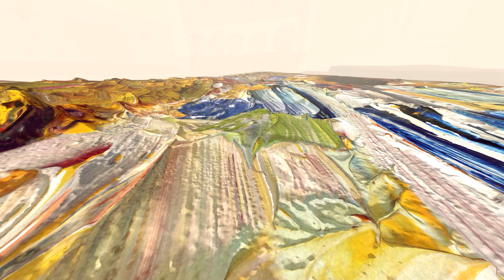【XR大觀】《梵谷的調色盤》Van Gogh’s Palette｜2024 XR DREAMLAND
XR大觀｜《梵谷的調色盤》Van Gogh’s Palette

法國、臺灣 France, Taiwan｜2023｜Color｜20 min｜互動VR Interactive VR｜英語、法語、中文 English, French, Chinese｜無字幕 No Subtitle

導演 艾妮斯．莫利亞（Agnès MOLIA）＆ 高登（Gordon）

梵谷最喜歡的黃色，是鈷黃？是銘黃？是檸檬黃？是向日葵的黃色，也是麥田的黃色，是南法陽光的顏色。

透過瑪格麗特．嘉舍小姐的聲音，我們隨著這名年輕女子，推開房門，走入梵谷的私人醫師——嘉舍醫生的起居室，在這邊曾經迴盪著鋼琴的樂聲，一張張的老照片，帶我們走入梵谷的生命記憶。一隻靈巧的翠鳥，穿越畫框，帶領我們踏上不朽之旅程，看見咖啡店美麗的燈光，領略星夜之璀璨，藍色與綠色的波動，也讓我們看見扎根於大地的死亡⋯⋯

熱愛梵谷的觀眾一定要親自體驗，走在畫家的調色盤上、觸摸混合亮麗的顏料，你也可以調配出自己生命的色彩。

𐓷𐓏 𝟚𝟘𝟚𝟜 高雄電影節：青春卡住 𐓏𐓷
 ​ 𝒦𝒶𝑜𝒽𝓈𝒾𝓊𝓃𝑔 ℱ𝒾𝓁𝓂 ℱ𝑒𝓈𝓉𝒾𝓋𝒶𝓁